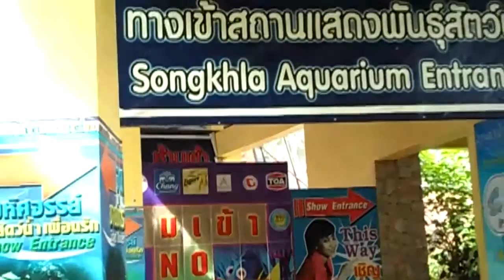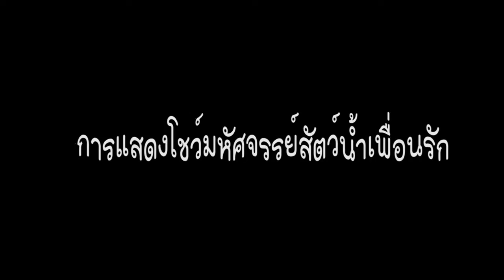ผลงานภาพวีดีโอ กลุ่มที่ 6 โครงการเยาวชนรักบ้านเกิด สศร.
เส้นทาง สงขลาอะควาเรียม
เป็นผลงานจากน้องๆ 4 โรงเรียน จังหวัด ปัตตานี ยะลา นราธิวาส สตูล
1.นางสาวปวิณี เจริญฤทธิ์  ( โรงเรียนทุ่งหว้าวรวิทย์ จ. สตูล )
2.นางสาวสุชัญญา หนูหัน  ( โรงเรียนทุ่งหว้าวรวิทย์ จ. สตูล )
3. นางสาวชญาภรณ์ ศานติชาติศักดิ์ ( โรงเรียนทุ่งหว้าวรวิทย์ จ. สตูล )
4.นางสาวมฆวรรณ นาคแก้ว ( โรงเรียนเดชะปัตตนยานุกูล จ. ปัตตานี )
5.นางสาวกาญจนา พลายด้วง ( โรงเรียนเดชะปัตตนยานุกูล จ. ปัตตานี )
6.นางสาวพิยดา สุกจันทร์( โรงเรียนธัญธารวิทยา จ. นราธิวาส )
7.นางสาวปิ่นฤดี บุญหนิ ( โรงเรียนธัญธารวิทยา จ. นราธิวาส )
8.นายลุกมัน เส็งหลี ( โรงเรียนธรรมวิทยามูลนิธิ จ. ยะลา )
9.นายรอซาลี กาซอ  ( โรงเรียนธรรมวิทยามูลนิธิ จ. ยะลา )